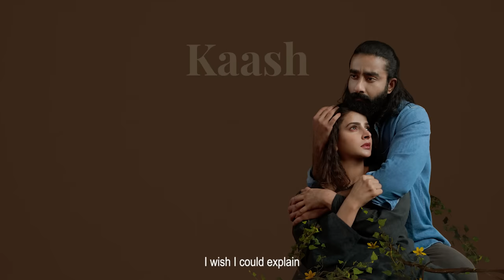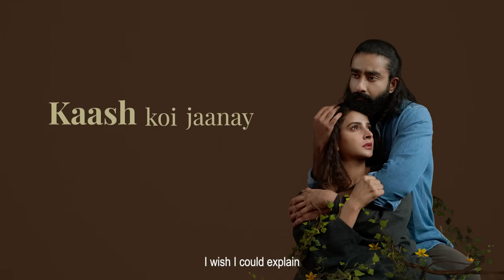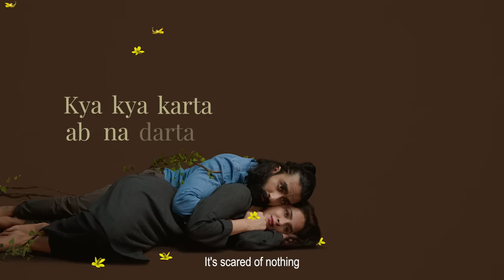Kamli | Kaash | Zeb Bangash | Saad Sultan | Saba Qamar | Sarmad Khoosat | Sohail Shahzad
Presenting Kaash by Zeb Bangash (featuring Sohail Shahzad), complete audio song with lyrics, from Kamli - a tale of love, loss and cloaked secrets.
A film by Sarmad Sultan Khoosat, releasing in theatres across Pakistan on 03 June 2022.

Watch out for the complete audio album of Kamli, with 6 songs, releasing on 07 May 2022.

Kaash
Vocals: Zeb Bangash (featuring Sohail Shahzad)
Lyrics: Shakeel Sohail & Sohail Shahzad
Composition & Music: Saad Sultan
Choreography: Gillian Rhodes

Kamli is a Khoosat Films presentation starring Saba Qamar, Sania Saeed, Nimra Bucha, Omair Rana, Adeel Afzal, Iman Shahid & introducing Hamza Khawaja.

Executive Producer - Irfan Khoosat
Produced by - Kanwal Khoosat & Sarmad Khoosat
Distributors for Pakistan - Distribution Club & IMGC
Screenplay & Dialogues by - Fatimah Sattar
Edited by - Saim Sadiq & Nadeem Abbas
Director of Photography - Awais Gohar
Sound - Ashar Khalid & Kashif Ejaz
Additional Story & Dialogues by - Sarmad Khoosat
Music Producer - Saad Sultan
Music Composers - Zulfiqar Ali, Saad Sultan, Sohail Shahzad & Izzat Majeed
Lyrics by - Bulleh Shah, Shakeel Sohail, Anjum Qureshi, Sohail Shahzad & Izaat Majeed
Vocalists - Reshma Jee, Atif Aslam, Zeb Bangash, Zenab Fatimah Sultan,
Nimra Gilani, Amna Rahi & Sohail Shahzad
Based on a short film by - Mehar Bano
Colourist - Fatimah Sattar
Production Designer - Kanwal Khoosat
Art Directors - Iram Sana & Majyd Bayg
Costume Designer - Usama Khan Jallandhar
Hair & Makeup by - Madiha Qaiser
Choreographer - Gillian Rhodes

زینب فاطمہ سلطان#
مکھڑا#
کاشں#
پانی#
اگ#
مینوں توں توں#
مُکھڑا#
کُنڈیاں#
عاطف اسلم#
بابا بلھے شاہ#
زیب بنگش#
ریشماں جی#
فاطمہ سعد سلطان#
نمرہ گیلانی#
نیناں#
سہیل شہزاد#
کملی#
صبا قمر#
سرمد کھوسٹ#
ثانیہ سعید#
نمرہ بُچہ#
حمزہ خواجہ#